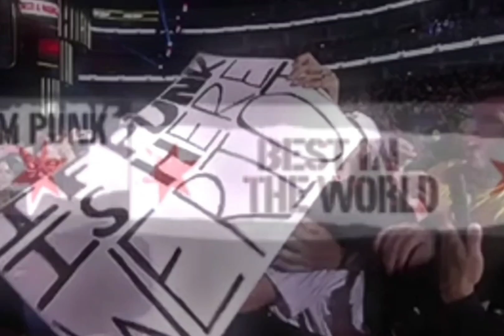CM Punk - Cult Of Personality (Rock Shock)[High Def Extreme Bass Boosted][Audio Surround Sound] 4K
[Intro: Malcolm X]
And during the few moments that we have left, we want to talk, right down to earth, in a language that everybody here can easily understand

Look in my eyes, what do you see?
The cult of personality
I know your anger, I know your dreams
I've been everything you wanna be, oh
I'm the cult of personality
Like Mussolini and Kennedy
I'm the cult of personality, the cult of personality

Neon lights, Nobel Prize
When a mirror speaks, the reflection lies
Only you can set me free

I sell the things you need to be
I'm the smiling face of your TV, oh
I exploit you, still, you love me
I tell you one and one makes three, oh
Like Joseph Stalin and Gandhi, oh

When a leader speaks, that leader dies
Only you can set you free

[Guitar Solo]

You gave me fortune, you gave me fame
You gave me power in your God's name
I'm every person you need to be
Oh, I'm, the, cult, of, per, so, na, lity
I am the cult of, I am the cult of, I am the cult of, I am the cult of
Personality

[Spoken Outro: John F. Kennedy & Franklin D. Roosevelt]
Ask not what your country can do for you

Produced By: Ed Stasium
Written By: Doug Wimbish, Muzz Skillings, Vernon Reid & Corey Glover
Release Date: July 14, 1988
Samples: Franklin Delano Roosevelt – First Inaugural Address ("The Only Thing We Have to Fear Is Fear Itself"), John F. Kennedy – Inaugural Address (Ask Not What Your Country Can Do For You), Malcolm X – Message to the Grassroots